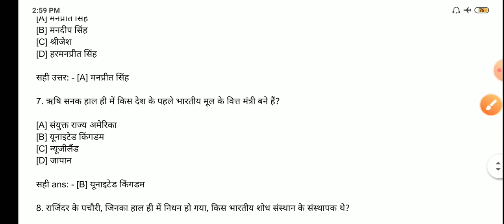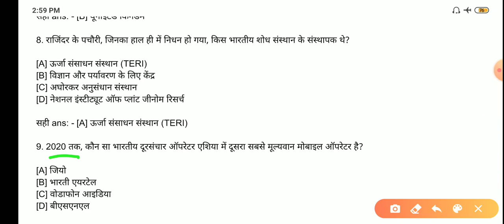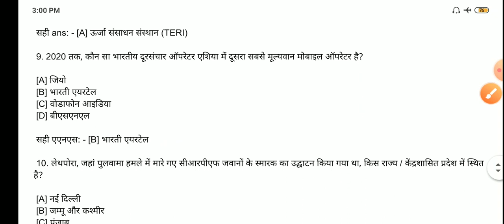Today's current affair February 24 /2020